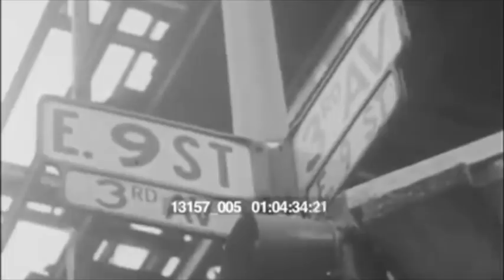Maria Duluoz - The scroll EXTENDED (Full Album) official visualizer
A side: THE SCROLL EP
00:00 4 ELISA
00:15 GODSPLAN LATE (ANTHEM) prod. prince the producer
02:42 FOR prod. sketchmyname & vaegud
08:33 AM 1997 (a fortress for alvah/sad freestyle)
16:45 GOD'S PLAN, FINALE prod. prince the producer

B side: THE SCROLL EXTENDED
22:34 Son of the century (prod. laykx)
26:25 Lil Kennedy 2 (lilpeeps remix) (prod. smokesac)
30:58 Lutes and Keats for McClure (prod. smokesac)

CANNIBALIST MANIFESTO. FREEDOWNLOAD THE SCROLL EP